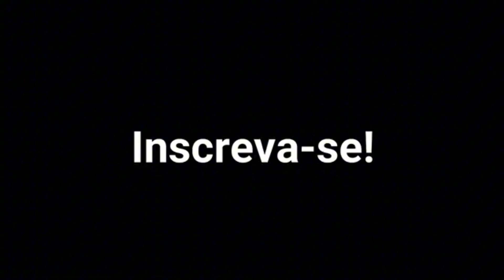CUIDADO: NOVO GOLPE CONTRA APOSENTADOS E PENSIONISTAS DO INSS - FÊNIX DE INFORMAÇÃO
CUIDADO: NOVO GOLPE CONTRA APOSENTADOS E PENSIONISTAS DO INSS